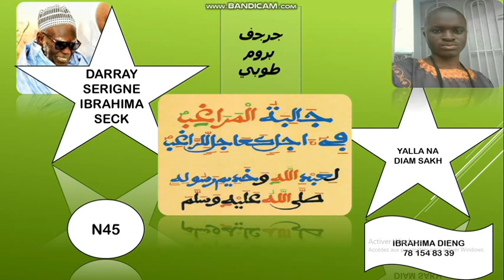N45 FIRI KHASSIDA DIALIBATOUL MARAKHIBI SERIGNE IBRAHIMA SECK